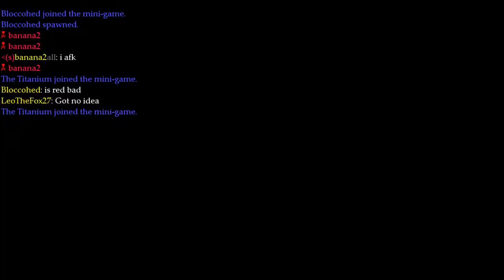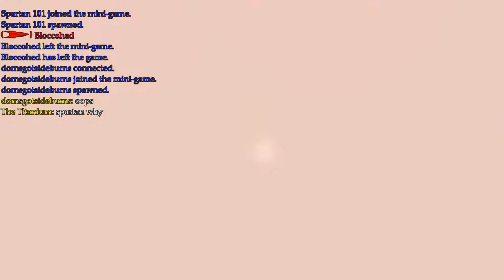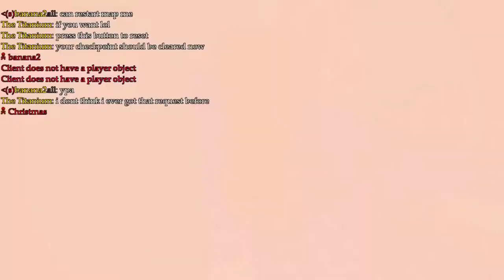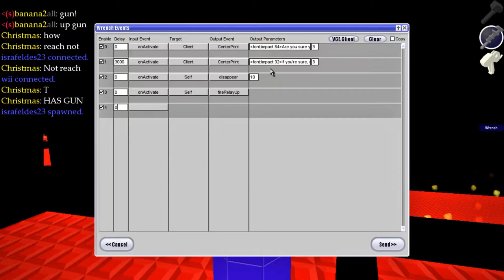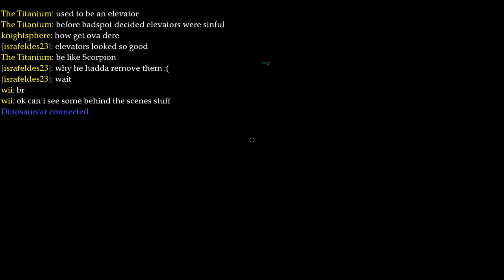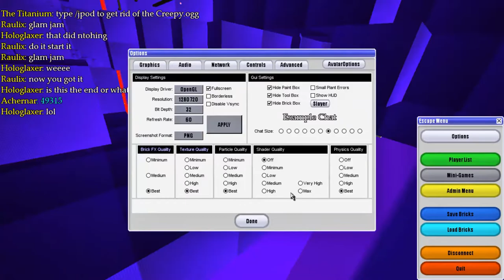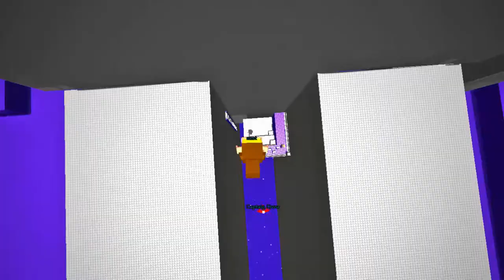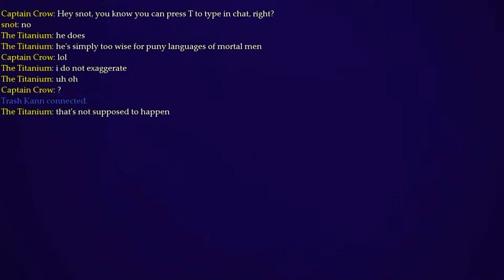Cyblock - July 13 2020 Host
0:00:00 Magus
0:05:00 banana2 & Bloccohead
0:26:08 Spartan101
0:46:53 Christmas
1:03:34 Qapples
1:06:52 israfeldes23
1:20:01 Dart
1:34:40 umineko
1:39:16 knightsphere
1:40:36 Dinosaurcar
1:44:01 Raulix
1:45:06 Mary Poppins Time
1:47:39 server nearly dies
1:48:34 Flying Road Trip
1:52:18 Achernar
1:53:01 Millionaire & Froggity
2:08:47 19
2:11:39 GourmetChef
2:28:40 Skyboard & Captain Crow
2:40:15 SNOT